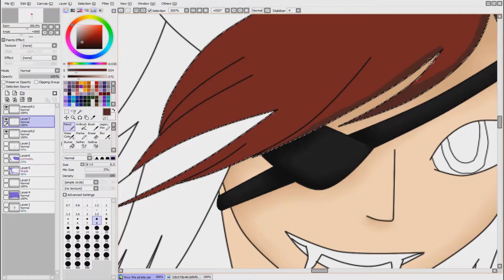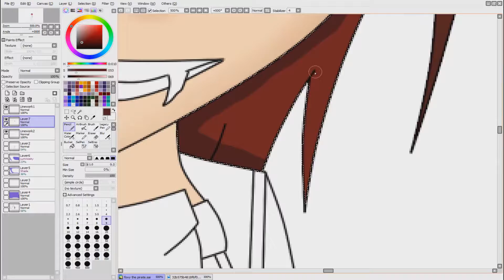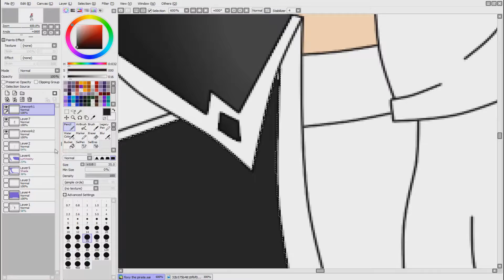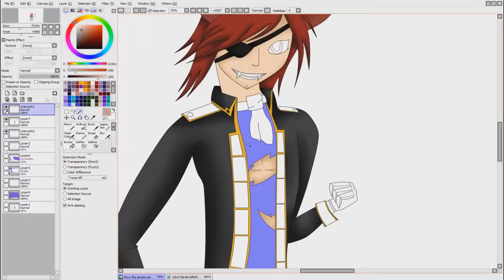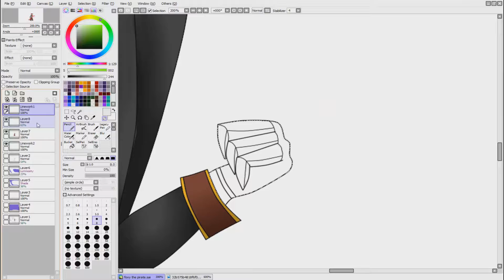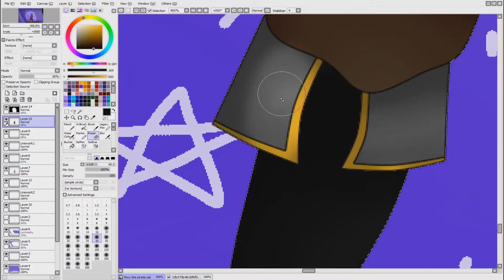Foxy :FNAF SpeedPaint:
hope you guys enjoyed the video if so you can always check out my channel for more videos like this one, and subscribe to support my channel. and ill see all you dudes in the next one. bye bye! :D